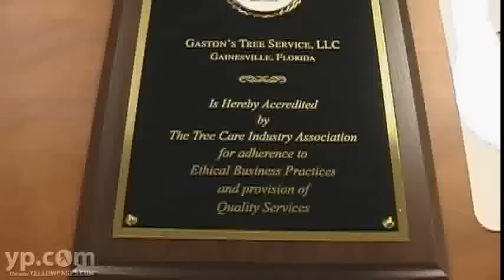Gainesville - Gaston's Tree Service, LLC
Established in 1972, Gaston's Tree Service is an accredited business with the Tree Care Industry of America, a recognition earned by less than one percent of all tree services in the United States.  The company has its own crane operated by experienced drivers, enabling it to remove larger trees, safely.